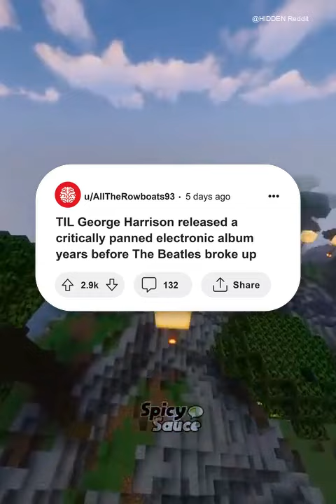TIL George Harrison released a critically panned electronic album years before...